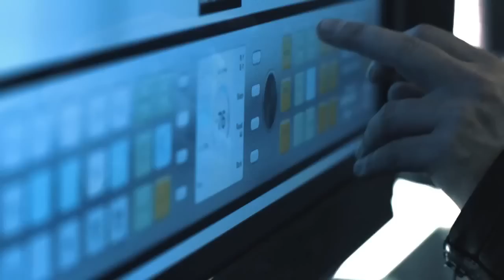12 раундов Перезагрузка (2013) трейлер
12 раундов Перезагрузка (2013) трейлер

Фельдшер скорой помощи Ник Малой оказывается вовлечен в смертельно опасную игру в кошки-мышки, когда он получает телефонный звонок от мстительного психопата из его прошлого. Маньяк угрожает убийством, если Ник не выиграет 12 раундов игры без участия полицейских.